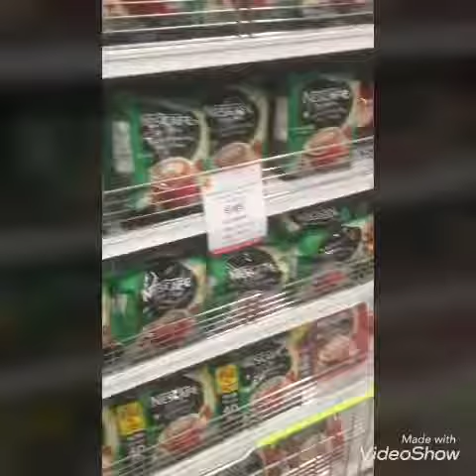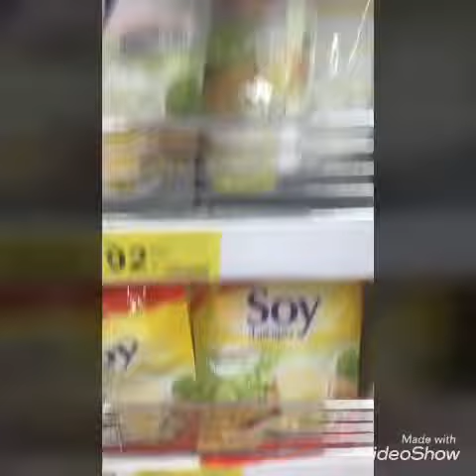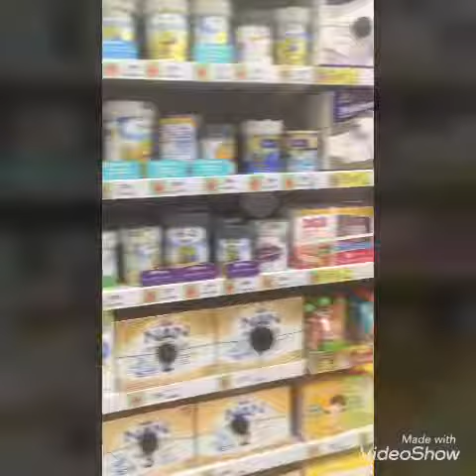How to make money in Thailand by product